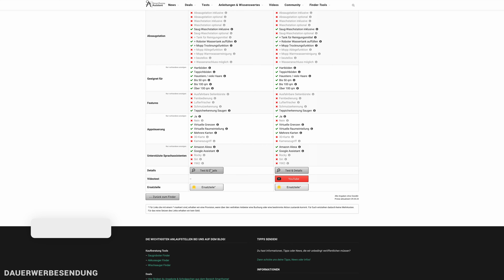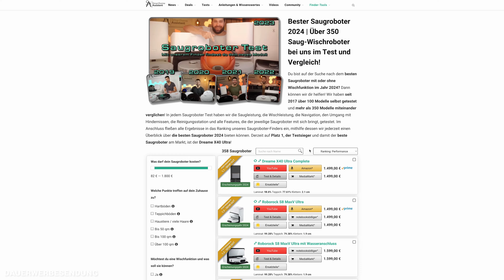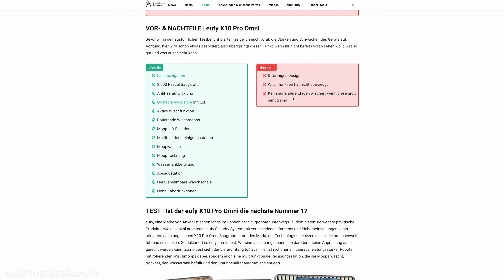eufy X10 Pro Omni | TEST | Auch die Top-Navigation kann's nicht richten!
Heute schauen wir uns den eufy X10 Pro Omni in einem ausführlichen Test an. In den einzelnen Kapiteln betrachten wir die Vor- und Nachteile des Saugroboters mit Wischfunktion. Hier übrigens direkt unser Tool, dass dir bei der Saugroboter-Suche hilft, der Saugroboter Finder 🔍 und unsere 📘 Facebook Gruppe für Saug-Wischroboter

▬   Unser Equipment  ▬▬▬▬▬▬▬▬
🛒 Der Großteil unseres Studio- & Arbeitsequipments

00:00 🔗 Einleitung
00:19 🔗 Der Saugroboter im Detail
04:20 🔗 Die Navigation & Hindernisse
06:07 🔗 Die Reinigungsleistung
10:38 🔗 Die App
12:37 🔗 Meine Meinung

▬   Hinweise   ▬▬▬▬▬▬▬▬▬▬▬
An dieser Stelle möchte ich mich auch bei eufy für das Testgerät bedanken!

Die Bereitstellung des Saugroboters beeinflusst natürlich in keiner Weise meine Meinung. Die Basis für qualitative Berichte und Tests sind Unabhängigkeit und eine freie Meinung. Für mich steht deshalb euer Vertrauen immer an erster Stelle!